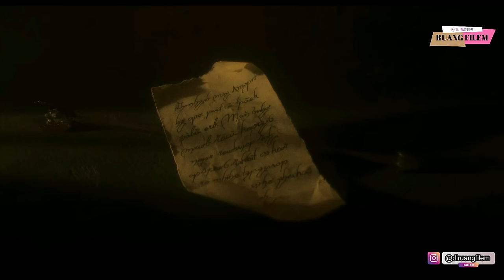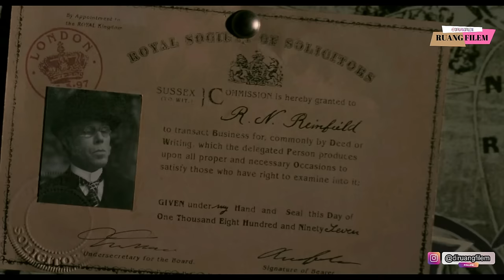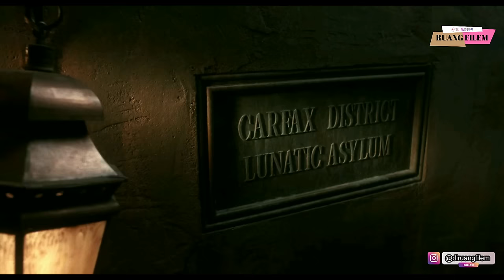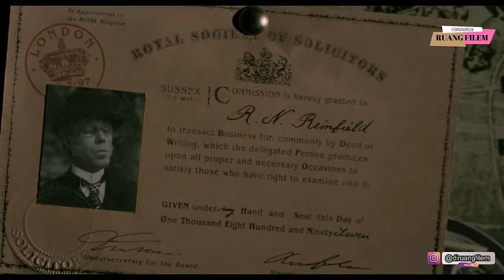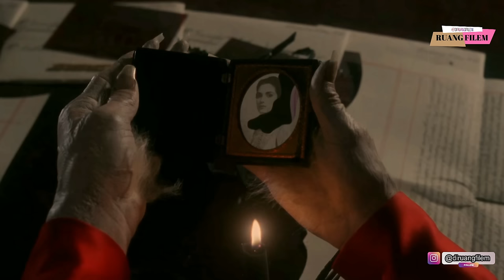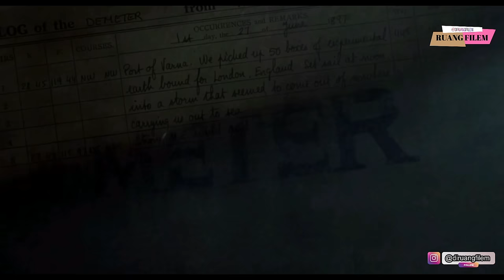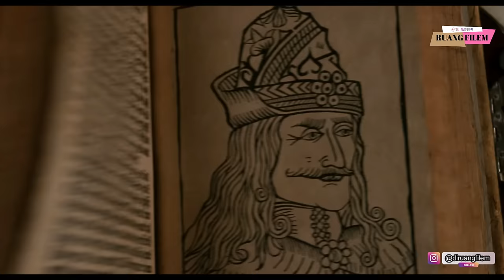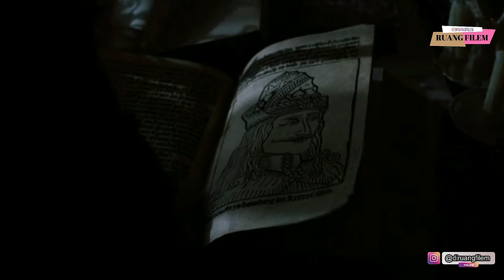PRIA INI BERUSIA 500 TAHUN - BELUM ADA YANG BAHAS NIH ALUR CERITA FILM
Episode Ruang Filem

Alur Film Dracula

Film ini menceritakan kisah drakula dari awalnya hanya seorang manusia biasa , menjadi mahluk abadi yang doyan minum darah
banyak bintang seperti keanu reves ,gary oldman , anthoni hopkins dsb'

Selamat menonton

📌Attribution format: 'Undertow' by Scott Buckley - released under CC-BY 4.0.